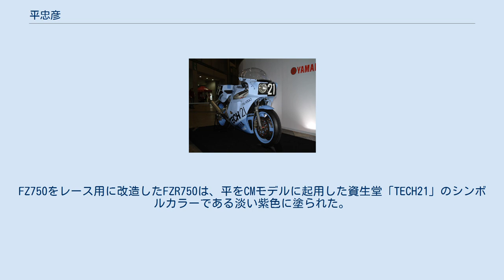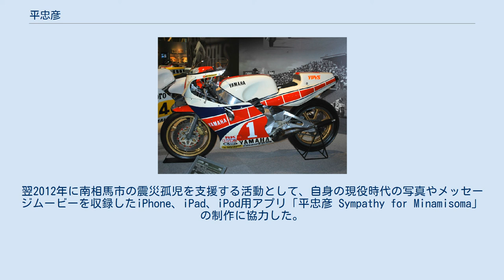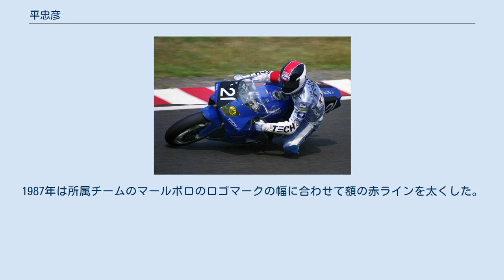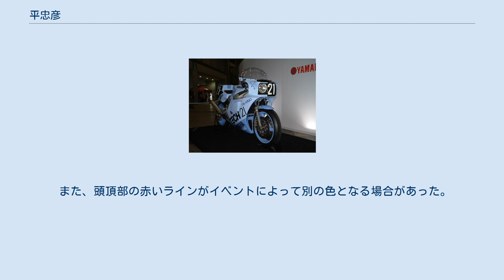平忠彦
平 忠彦（たいら ただひこ、1956年11月12日 - ）は、福島県南相馬市（旧原町市）出身の元オートバイ・ロードレースライダーである。
 端正な容貌、ダイナミックかつ緻密なライディング、人気と実力を兼ね備えたライダーであり、1980年代の国内ヤマハワークスでエースの地位を得た。
しかしスターにありがちな派手な言動は全く無く、穏やかな人柄で男女問わず多くのファンを獲得した。
速さは勿論の事、卓越したマシン開発能力がありロードレース世界選手権 (WGP、現Moto GP) に優れたマシンを供給し、ヤマハのタイトル獲得に貢献した。
 父と兄の影響で幼い頃よりオートバイに興味を持ち、19歳よりレーサーとしての活動を始める。
1970年代末に頭角を現し、1980年に全日本ロードレース選手権国際A級350ccクラスでチャンピオンを獲得（最初に所属した名門レーシングチームイナレーシングチームやスポーツライダーの野口種晴の下での下積みを経て、ヤマハワークスライダーとなった）。
最高峰である500ccクラスにステップアップし、1983年にヤマハとワークスライダー契約を結ぶと、1983年から1985年まで3年連続全日本チャンピオンを獲得した。
1985年7月に「キング・ケニー」ことケニー・ロバーツとコンビを組んで鈴鹿8時間耐久レースに出場。
その話題性と、スタート失敗から追い上げトップを走行しながら残り30分でリタイアという劇的な結末（後述）は鈴鹿8耐の歴史に残る名シーンとなった。
 国内最速の地位を築く一方、1984年より機をみて海外レースへのスポット参戦を始める。
1986年と1987年はマールボロ・ヤマハよりロードレース世界選手権(WGP)にフル参戦し、初年度は250ccクラスで1勝（サンマリノGP）。
1987年は500ccクラスで表彰台1回（3位・チェコスロバキアGP）を獲得した。
その後、引退した河崎裕之からヤマハの開発ライダーとしての役割を引継ぎ徐々にレース参戦の機会を減らしていったが、地元の日本GPでは1988年と1989年に2年連続ポールポジションを獲得、1990年の鈴鹿8耐ではエディ・ローソンとのコンビで念願の優勝を果たした。
1991年は久々に全日本500ccクラスにフル参戦し、1992年に35歳で現役を引退した。
 引退後は静岡県浜松市中区でオートバイショップ「タイラレーシング」を経営しつつ、ライディングスクールやツーリングイベント、講演会などでオートバイの魅力を伝える普及活動に取り組んでいる。
2008年よりヤマハレーシングのチーム監督に就任。
2010年はチームマネージャーという肩書ではあるが、実質的なチーム監督として全日本ロードレース選手権のJSB1000クラスに「YSPレーシングチームウィズTRC」、「TAIRA Racing」の2チームを率いて参戦し、チーム運営にも関わっていた。
 なお、長男の平龍彦は陸上競技（走り高跳び）の選手で、2011年のインターハイで優勝するなどの活躍をしている。
 1984年型YZR500 (#1) 1986年型YZR250 (#31) 平は国内ロードレースの夏の風物詩である鈴鹿8時間耐久レースで悲運に見舞われ続け、ホンダのワイン・ガードナーと共に当時の8耐人気の立役者となった。
 平は無名のプライベーター時代の1980年に、チームヨシモトからホンダCB750Eで三原嗣厚とペアを組んで鈴鹿8耐に初出場を果たした。
結果はトップから50周遅れの39位（完走者の中では最下位）であった。
その後ヤマハワークス入りを果たし、2ストロークのレース専用マシンをメインとするレースに参戦。
ヤマハが鈴鹿8耐へワークス参戦していなかったこともあり、この時期に鈴鹿8耐に参戦することはなかった。
 TECH21カラーの1985年型FZR750 1985年、ヤマハは本格的な4ストローク4気筒750cc市販バイクであるFZ750を発表し、そのプロモーションの一環として市販車を改造したTT-F1クラスのマシンで行われる鈴鹿8耐へ、純ワークス体制による参戦を決定した。
ヤマハワークスのエースライダーである平のパートナーには、ロードレース世界選手権500ccクラスで3年連続世界チャンピオンに輝いたのちレースから引退していたケニー・ロバーツが招聘され...